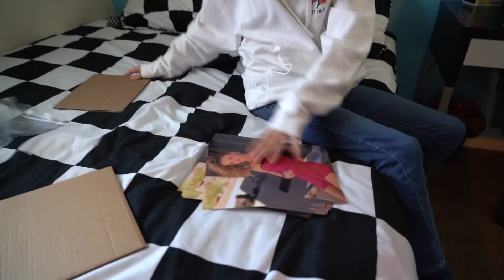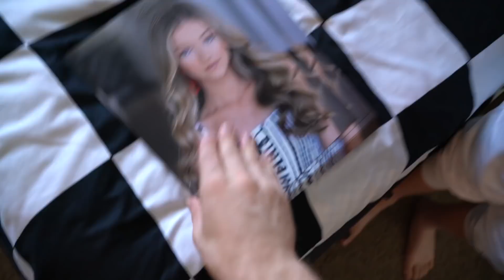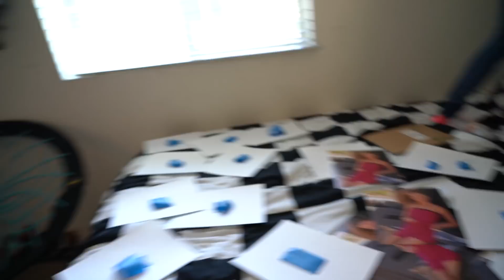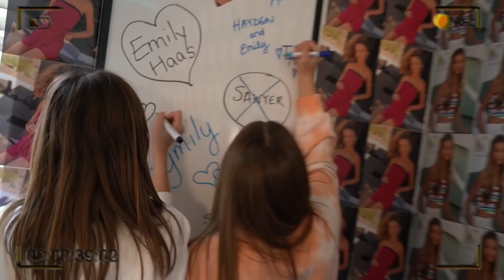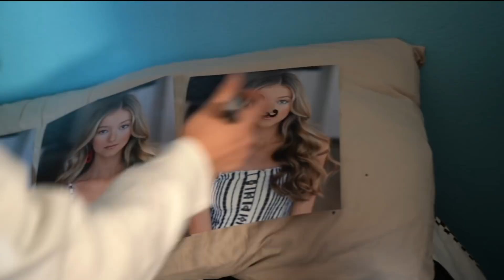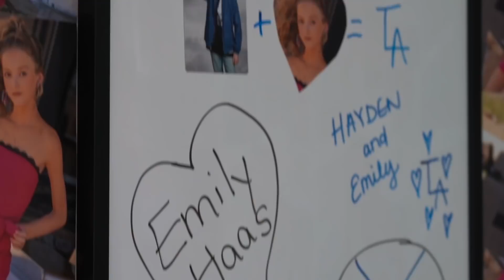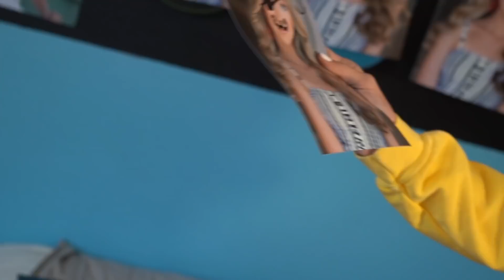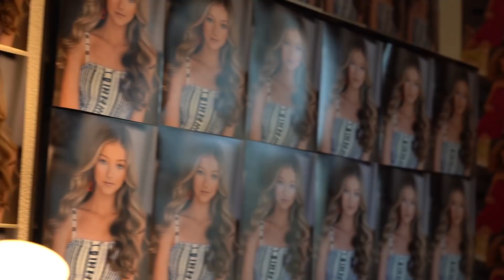Filled My Room With PICTURES Of My BEST FRIENDS CRUSH To See How He REACTS **PRANK** | Hayden Haas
Hey guys its Hayden Haas here, one of @Piper Rockelle's best friends! I hope you guys enjoy todays video i filled my room with pictures of my best friends crush to see how he reacts prank. This epic prank video was so funny thanks to the help of Piper Rockelle. Piper Rockelle, Emily, and Sophie all helped me fill my room with pictures of Emily. At the end of this video you guys will see my best friend sawyers reaction to my room being filled with pictures.

My friends
Piper      @PiperRockelle
Sophie @SophieFergi
Emily @EmilyDobson
Sawyer @SawyerSharbino

Last To Fall in the OCEAN Wins $10,000 *CRUSH CHALLENGE💵*

ItsHaydenHaas

Hello to Everyone ... I'm Hayden, and I live in Los Angeles. I am an Actor, Athlete, and Content Creator !!  I enjoy Creating YouTube Videos  with my friends or even by myself or with the help from You , the viewers! BIG HUGS ... LOVE, HAYDEN!!